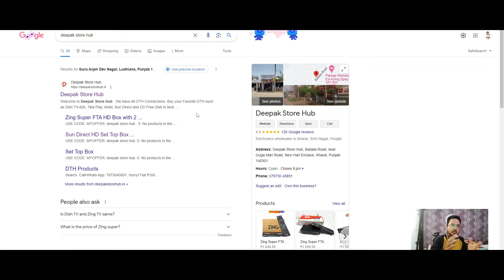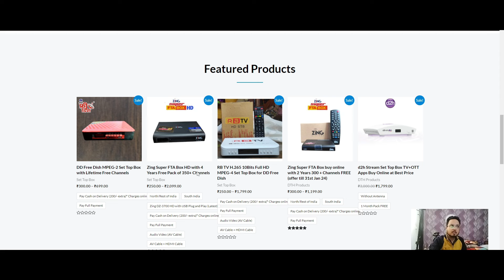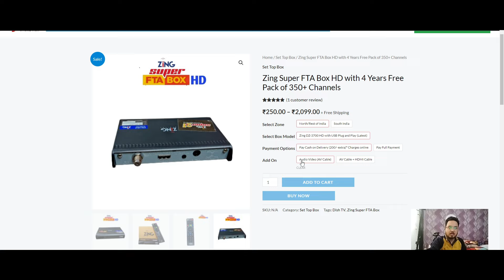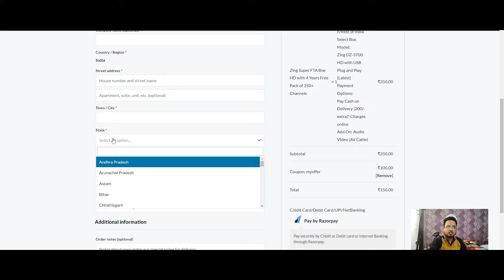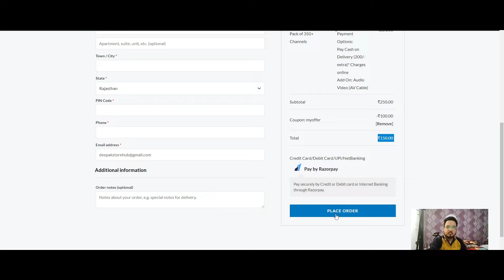Zing Super FTA Box HD with 4 Years Pack of 350+ Channels Buy online | Dish TV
Namaskar Dosto,

Aaj hum aapko batayenge ki Zing Super FTA Box HD mil raha hai 300+ channels ke saath pure 4 saal ke liye. iski puri jankari ke liye video ko pura jarur dekhe.

Dhanyawad.